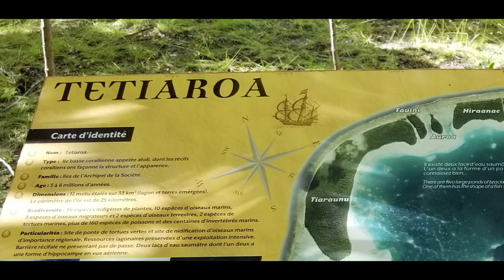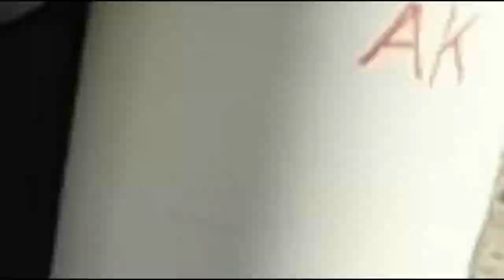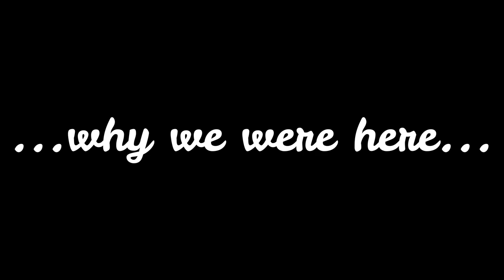TAHITI AND HER ISLANDS: LOOKING AFTER OUR TREASURES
We head off to Tetiaroa to protect the small islands (motu) from the black rat. This operation was facilitated by an expert from the NGO Island Conservations.